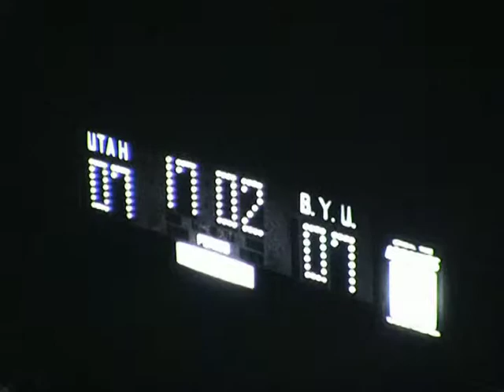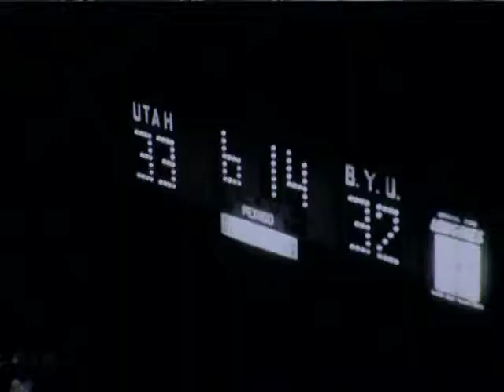Utah vs BYU Basketball 2/23/1963 part I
University of Utah, Multimedia Archives Collection
Highlights from the University of Utah/Brigham Young University basketball game February 23, 1963.  This video is protected by copyright.